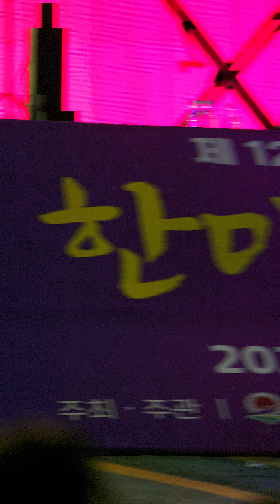(고화질&고음질) 윤수현 💕 손님온다 💚 송탄 관광특구 한마음대축제 4K 가로직캠(James Lee TV)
2023년 9월 9일
송탄 관광특구 한마음대축제
윤수현
손님온다
 촬영
루믹스 S5M2X
시그마 150-600 SPORTS